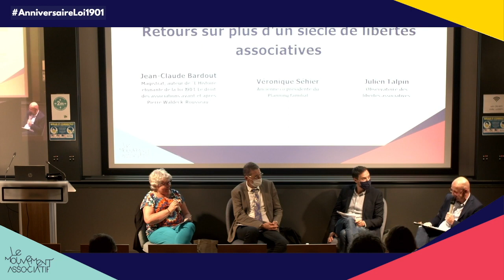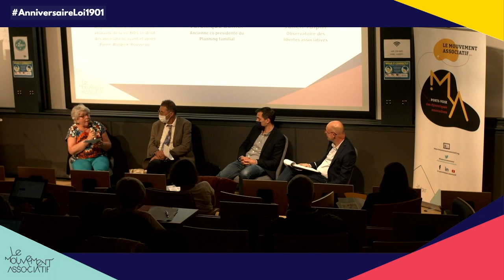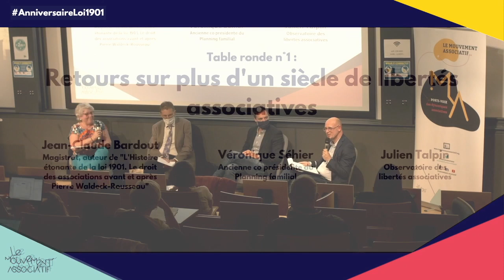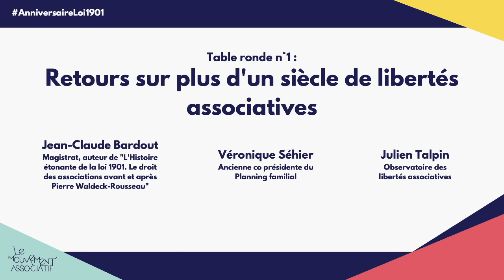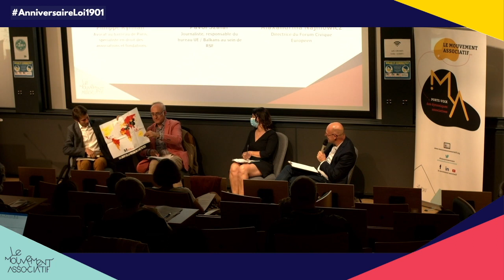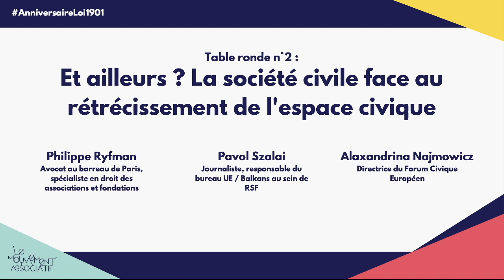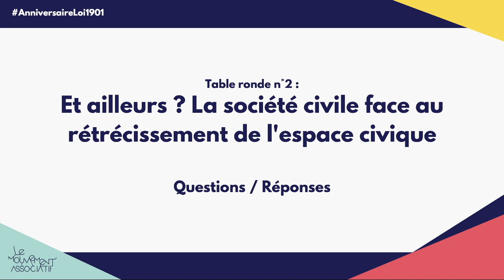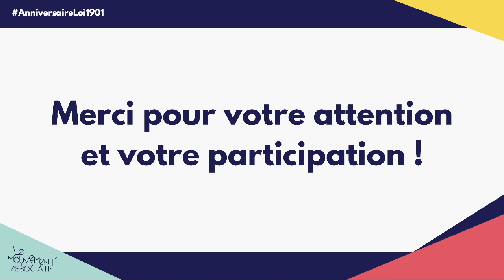Loi 1901, 120 ans après : Regards croisés sur les libertés associatives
À l’occasion des 120 ans de la loi 1901, Le Mouvement associatif a organisé une conférence-débat sur les libertés associatives au Centre de recherches interdisciplinaires de Paris (CRI).
Plus de 100 personnes ont participé à l’événement, animé par le journaliste Olivier Zanetta, et retransmis en direct.

Le programme :

17h  : Mot d'accueil
de François Taddei, directeur du CRI

17h10 : Ouverture
par Claire Thoury, présidente du Mouvement associatif

17h20 : 1ère table ronde
Retours sur plus d’un siècle de libertés associatives
- Jean-Claude Bardout, magistrat, auteur de L’Histoire étonnante de la loi de 1901. Le droit des associations avant et après Pierre Waldeck-Rousseau
- Véronique Séhier, ancienne co-présidente du Planning familial
- Julien Talpin, sociologue, animateur du comité scientifique
de l’Observatoire des libertés associatives

18h30 : 2ème table ronde
Et ailleurs ? La société civile face au rétrécissement de l’espace civique
- Philippe Ryfman, avocat au barreau de Paris, spécialiste en droit
des associations et fondations
- Pavol Szalai, journaliste, responsable du bureau UE/Balkans au sein
de Reporters Sans Frontières
- Alexandrina Najmowicz, directrice du Forum Civique Européen

Les 2 tables rondes sont chacune suivies d'un temps de questions/réponses avec le public.

19h40 : Clôture
par Olivia Grégoire, Secrétaire d'État chargée de l'Économie sociale, solidaire et responsable
et Sarah El Haïry, Secrétaire d'État chargée de la Jeunesse et de l'Engagement